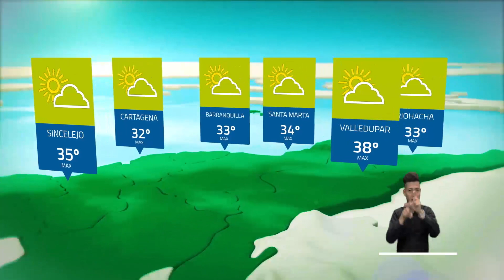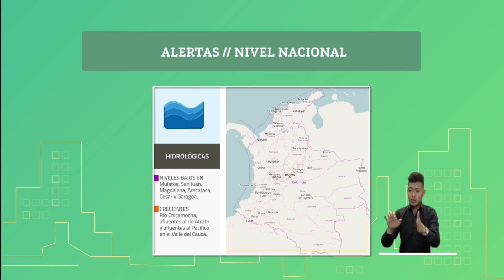Pronóstico del tiempo - Mañana sábado 29 de febrero de 2020